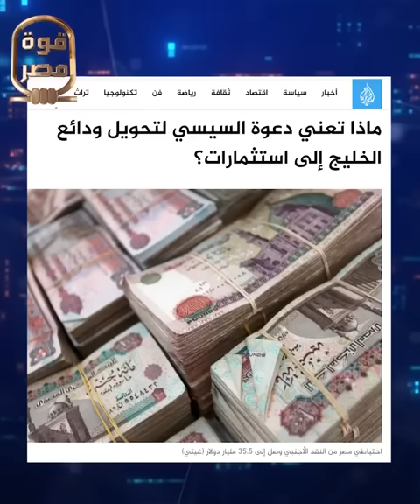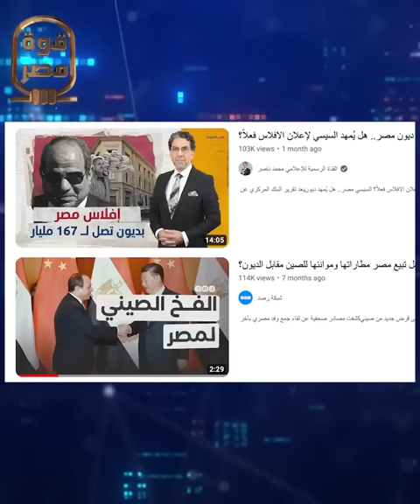عاجل! إسقاط ديون مصر! الصين وروسيا يعلنان التنازل عن ديون مصر! فما المقابل!